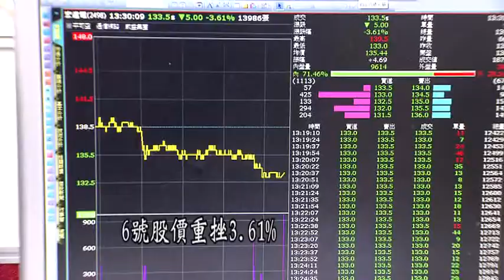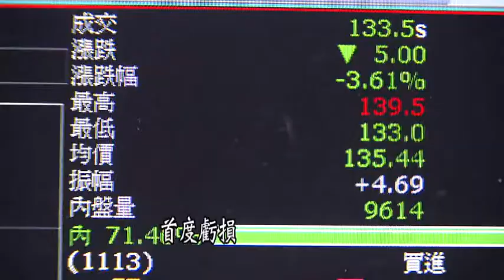兩位前股王 聯發科.威盛聯手攻4G晶片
宏達電去年繳出EPS負的1.6元，上市以來首次虧損的成績。拖累6號股價重挫超過半根跌停！另一家前股王，IC設計龍頭聯發科，雖然傳出CES展上，將和威盛期下的威睿合作CDMA技術，合力推出4G晶片，不過，在市場觀望下，股價也同步收黑！